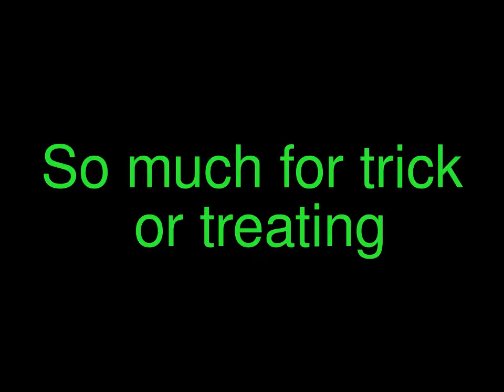Trick or treating mayhem